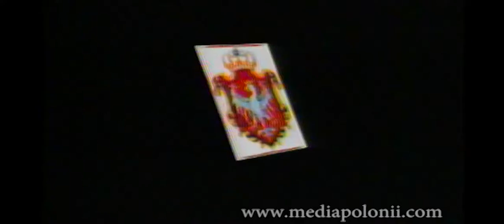Broctwo Rycesrskie Zamku Bolków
Zamek średniowieczny Bolków i przynależne bractwo rycerskie.